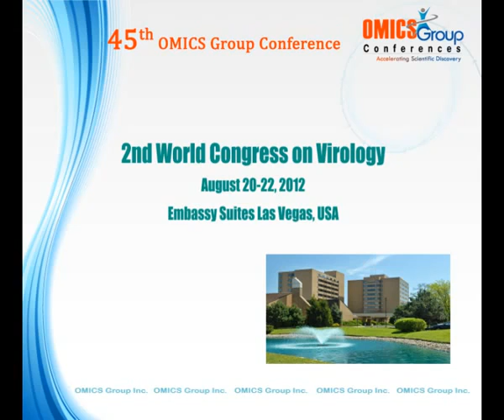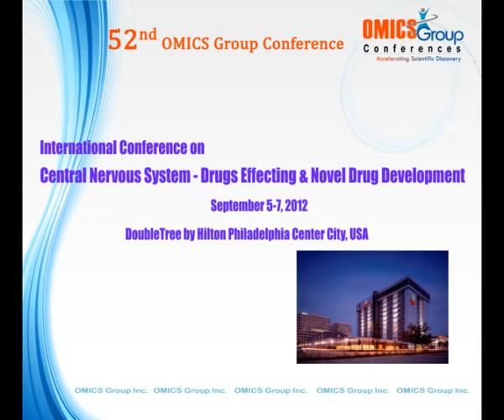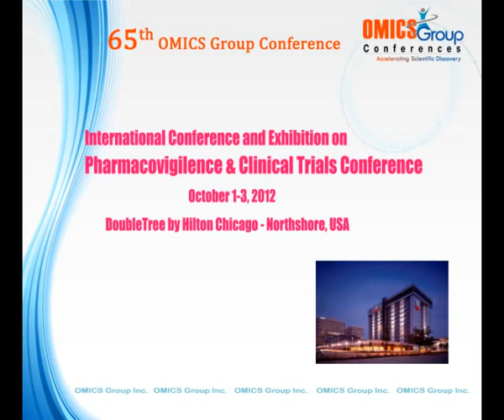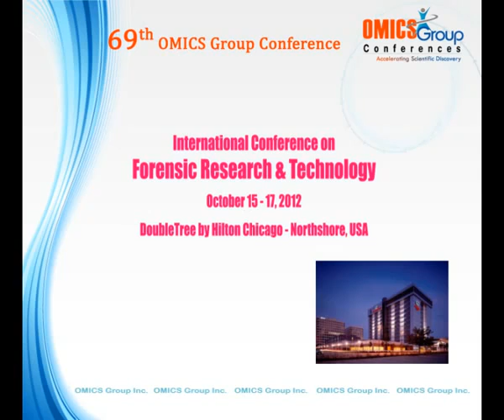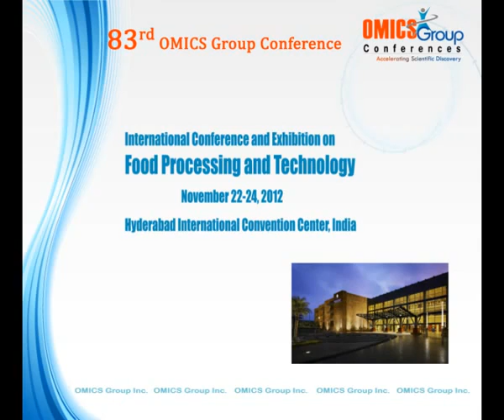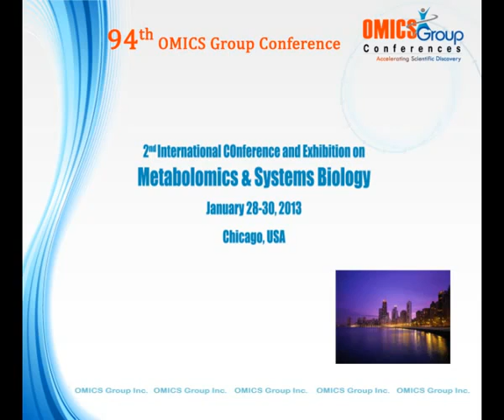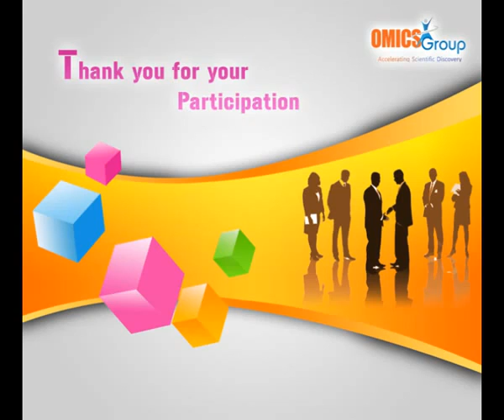OMICS Publishing Group Upcoming Conferences of 2013